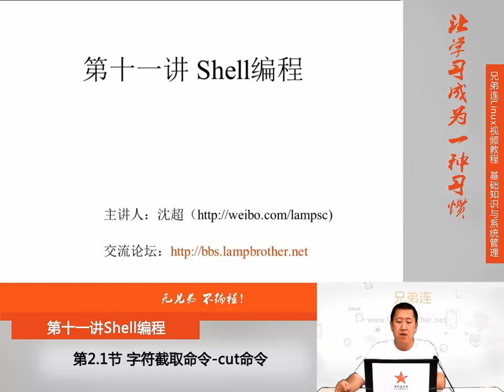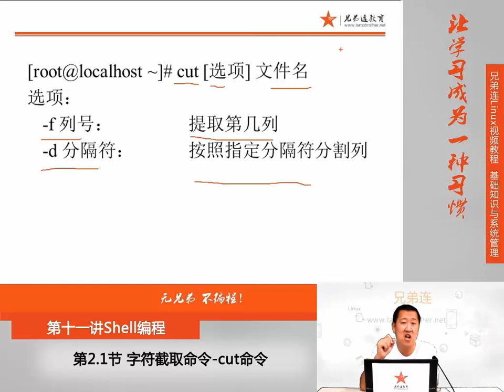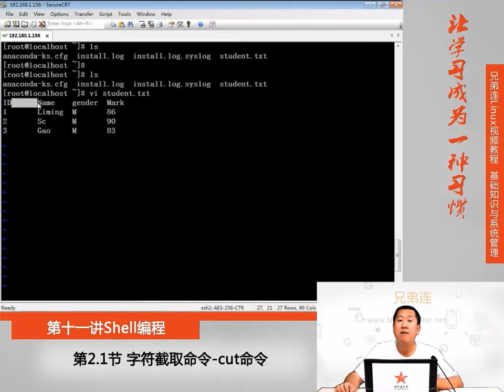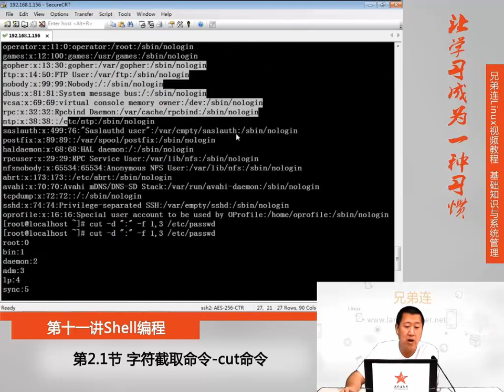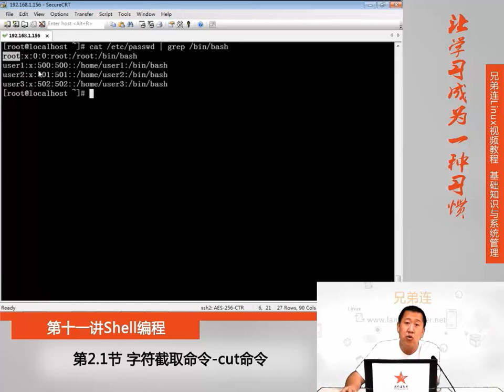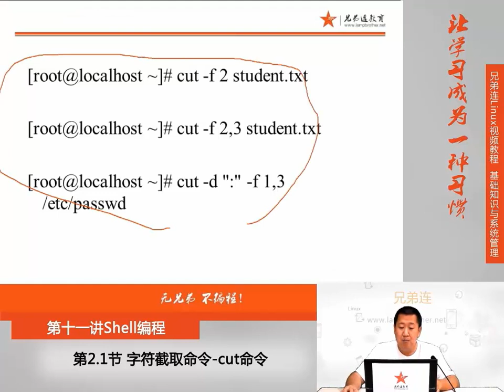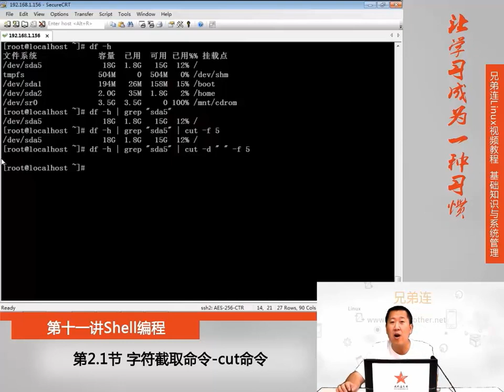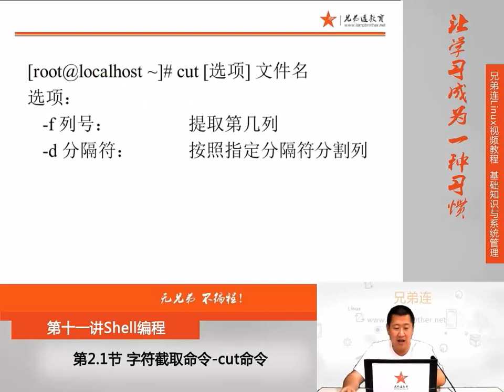兄弟连新版Linux视频教程 11 2 1 Shell编程 字符截取命令 cut命令